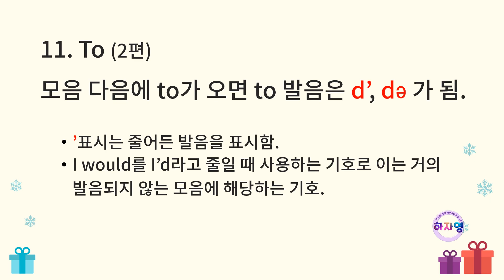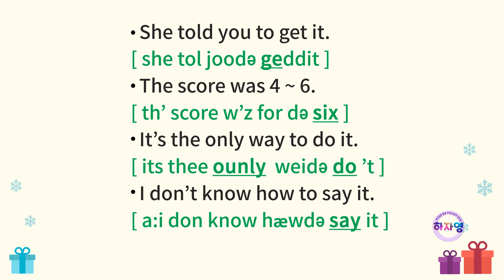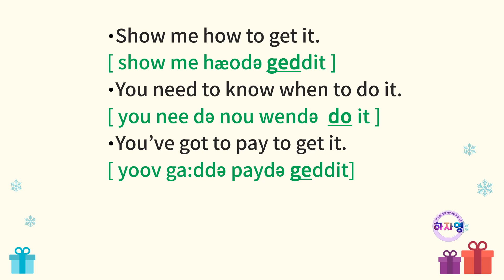미국식 영어 액센트 연습 Day11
영어는 단어의 강세와 억양이 발음을 결정합니다.
영어에는 우리말과 달리 강약과 길고 짧음과 높고 낮음이 있어요.
오늘 영상은 톤이 줄어든 소리를 연습합니다.
그동안 몰랐던 억양과 발음 규칙을 하나씩 천천히 배우며, 매일매일 억양, 연음, 발음에 신경 써서 연습해 봅시다.
티끌 모아 태산이 될 때까지 하루도 쉬지 말고 따라 말해보세요!

*본 내용은 "American Accent Training" 책에서 발췌하여 만들었습니다.

하고 싶은 말을 자연스럽게 영어로!